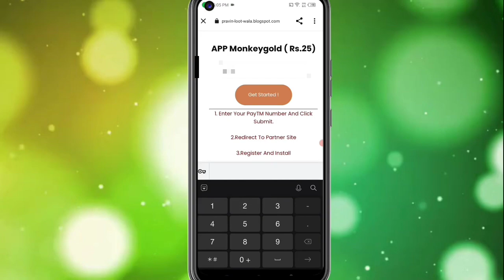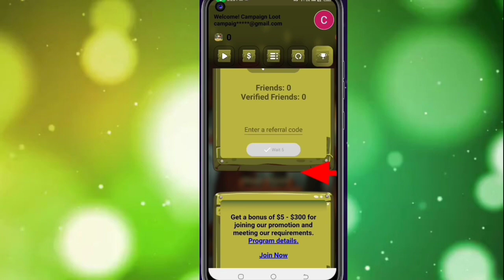🤑Today New Campaign Loot Offer 25₹+25₹+₹ Instant Paytm Cash || Tasks💰Campaign BUG|| New Paytm app